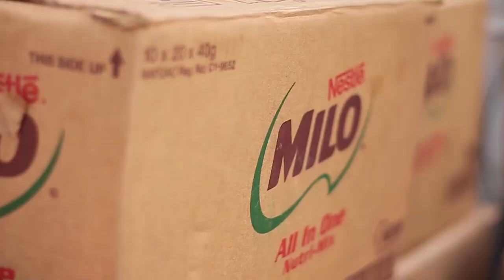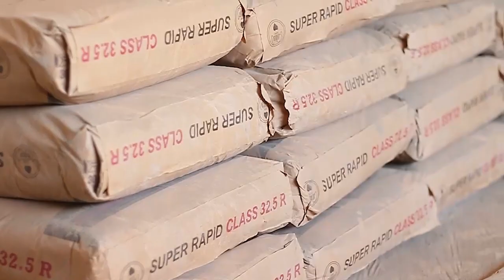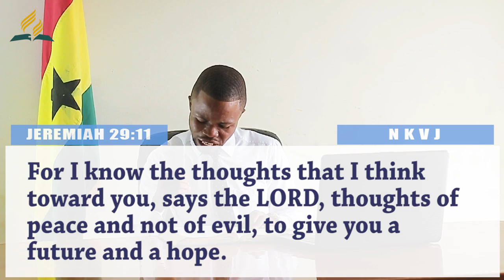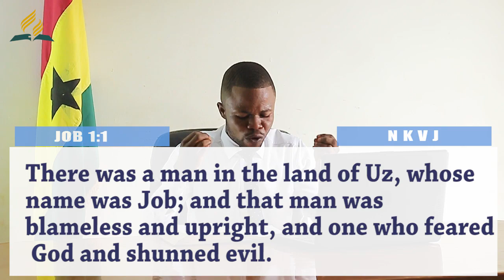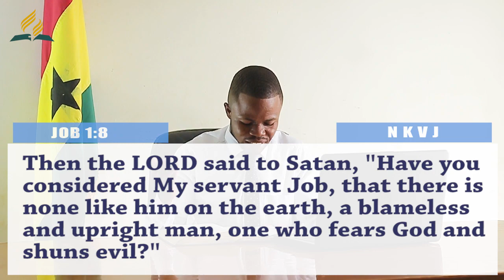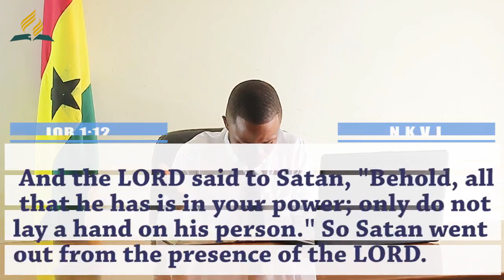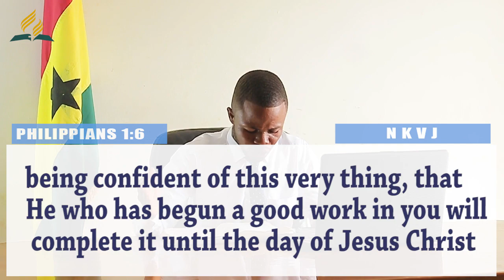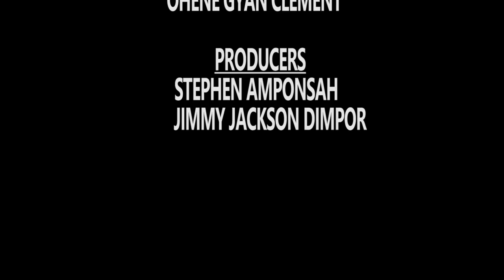THE CHINESE BAMBOO TREE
Pastor Agyapong Akosah